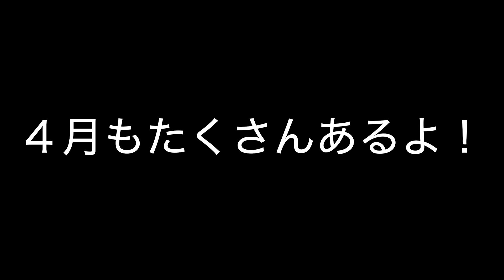【一気見】かめきちくん4月ぶっ通し動画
毎月アップのショート動画ぶっ通しです！！

3月のかめきちくんは活発に飼い主の部屋（仕事部屋や寝室）に訪れました。
そして一応あったかくなったので、5月からはベランダ暮らしに変わりますが、今日飼い主は室内にも小さなかめきちくんスペース作ってしまいました！（寂しがり）

気軽にコメントなど、してってくださいね！！！

0:00　オープニング
0:17　外は晴れたかな
0:30　様子見
0:44　見られてる
0:57　ランディングネットづくり見学
1:13　後ろのあんよ
1:19　在宅勤務終了を知らせるカメ
1:35　釣ってきた魚、食べる。。。？
1:46　普段のごはん
2:00　今日のあんよ
2:10　スルーされた
2:23　お昼を告げるカメ
2:38　ついてきた
2:51　チョロQ
3:07　おしっこ
3:20　起こしにきたカメ
3:34　表札作ってあげた
3:49　近い近い近い
3:57　いてててて
4:09　駆け引き
4:23　振り返ればそこに
4:36　カメラ目線
4:50　水替え直後の食い散らかし
5:16　エンディングと感謝メッセージ